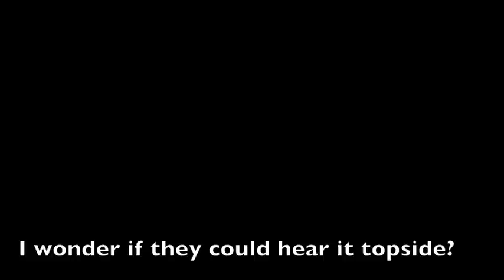Being a Dick with a Train Horn in a Tunnel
That is two horns of a Nathan Tripple Tone in the Mercer Island tunnels.